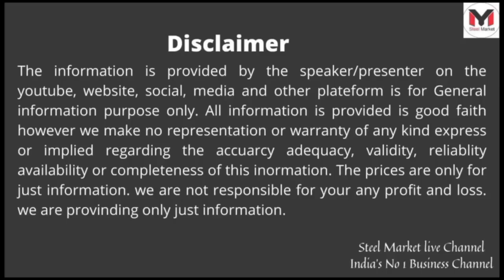इंगट के कीमतों में भारी गिरावट। MANDI GOBINDGARH | JAIPUR | KANPUR | GUJRAT | RAIPUR| 23-04-2022